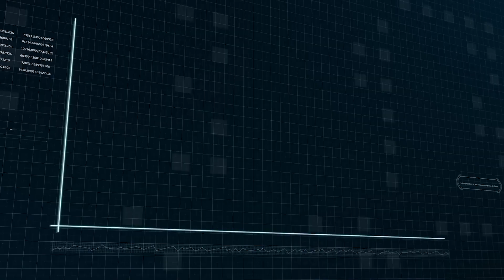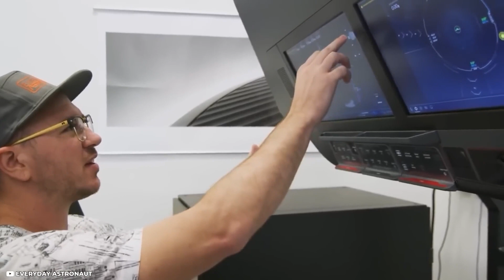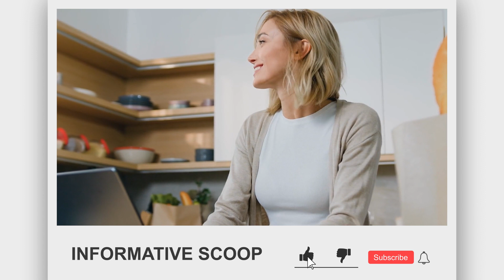Elon Musk Revealed First Static Fire Lifted 300 Tons Raptor Engines Will Change Everything!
All six engines on the Starship 24 prototype were successfully fired up during SpaceX's initial static fire test. This comes after successfully testing the ultra-heavy booster seven prototypes, but the testing is far from over. SpaceX is preparing to conduct its first-ever orbital flight test and is committed to doing it before the end of the year.